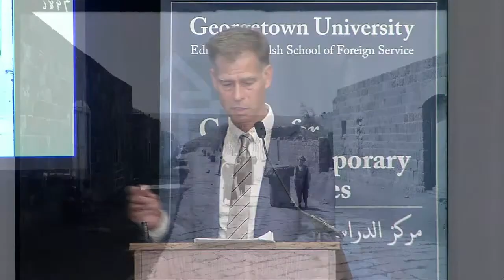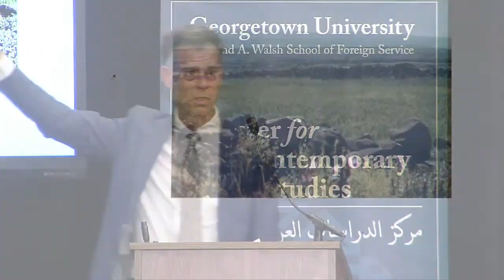Opening Lecture Druze Migrants, Near and Far Hawran and the Druze Towns, Villages and Families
The Center for Contemporary Arab Studies (CCAS) at Georgetown University, in partnership with the American Druze Foundation (ADF) and the Department of History and Archeology at the American University of Beirut, hosted an international conference which brought together leading researchers who have contributed to the field of Middle Eastern Studies with particular reference to the Druze. This session features Michael Provence.